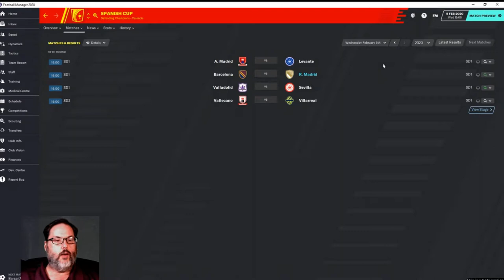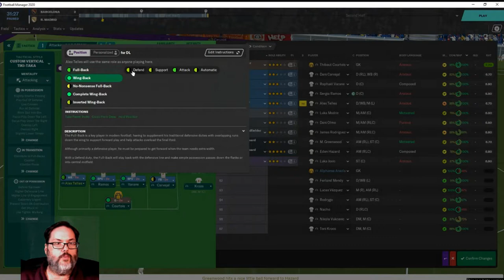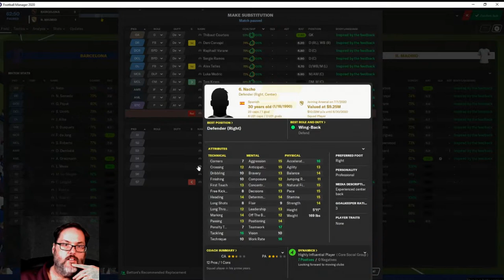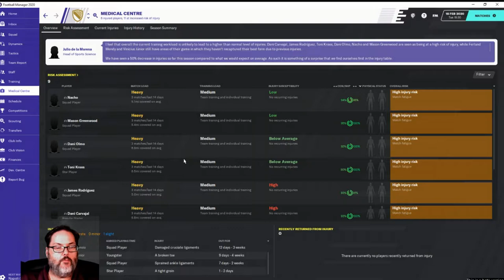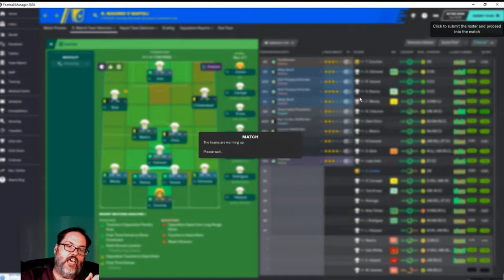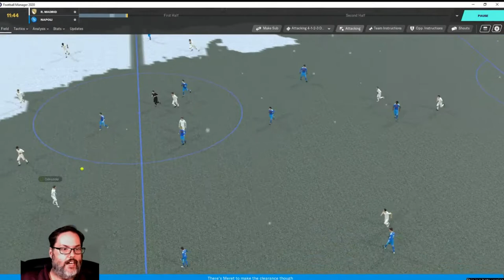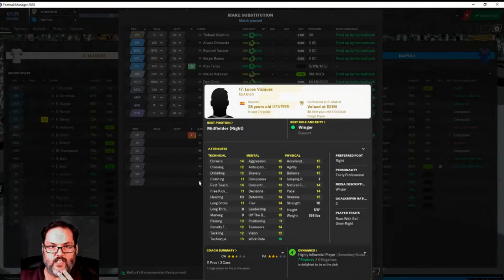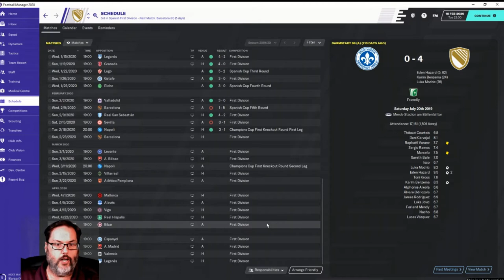FM20 Beta Release - Real Madrid Ep. 7 - The Snow Game